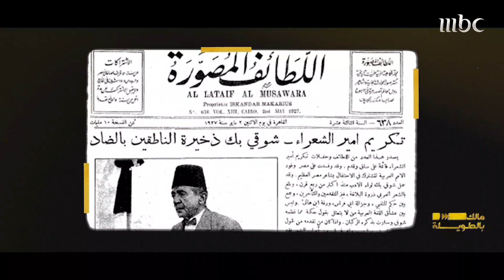صراعات سلمية لأنها أدبية!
هكذا كان الحال بين أحمد شوقي والعقاد